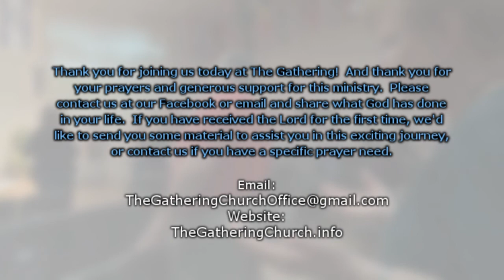Etienne Blom 9/24/17